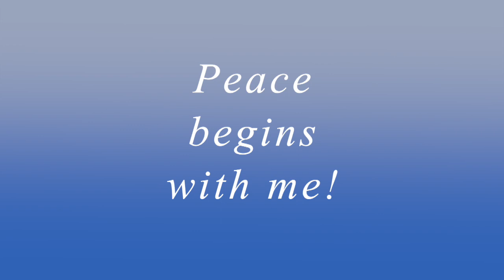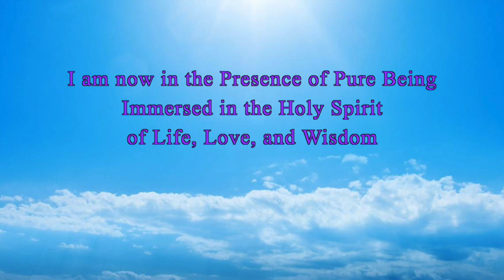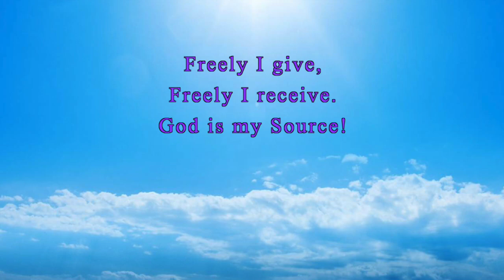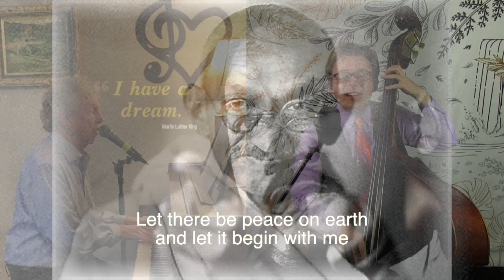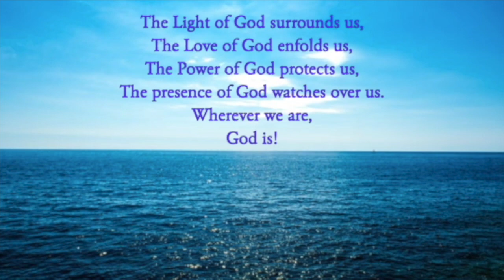"Metaphysics of Christmas" 11/27/22 Sunday Service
Join us for our Sunday service every week at 10:10am. This week's talk is called "Metaphysics of Christmas"